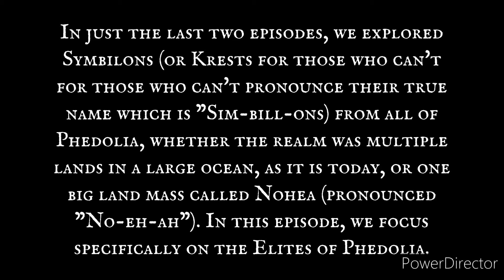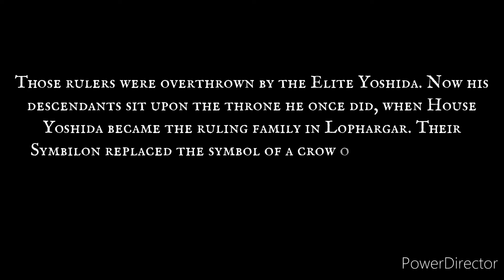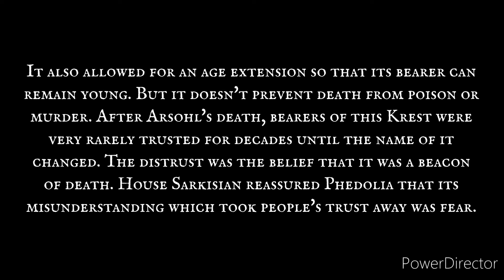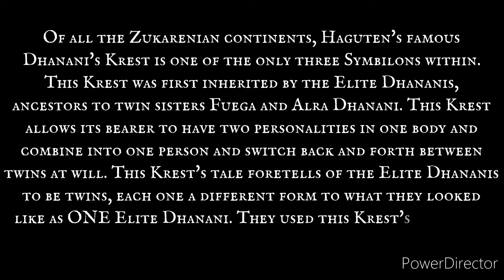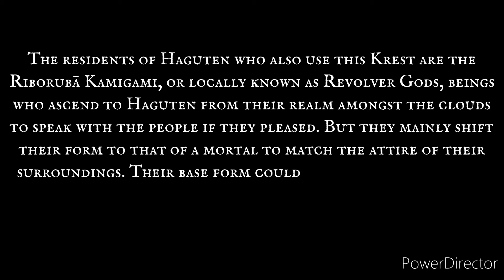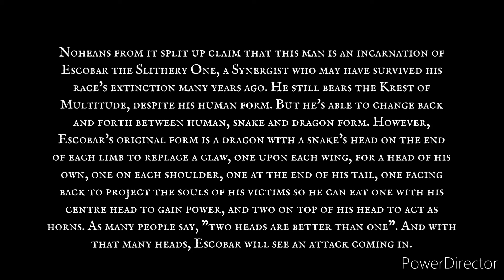Krests of the Elites of Phedolia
This depicts symbols that represent certain powers for many causes. This video hauls that information!